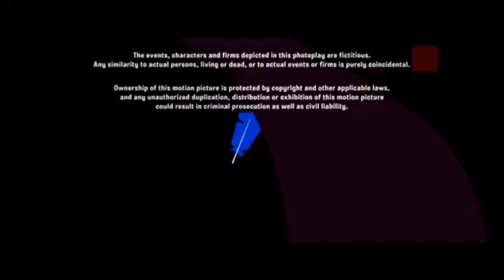Summit Entertainment/FilmDistrict (2011) (Closing)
Requested by: @LogoManSeva @jaden8905 @PPGH-BandAnimaniacsFan and @TheCreepy938.

Taken from the end of "Rio" (2011) if FilmDistrict and Summit released it instead of Fox (now 20th Century Studios).

NOTE: Fake/Fan-made.